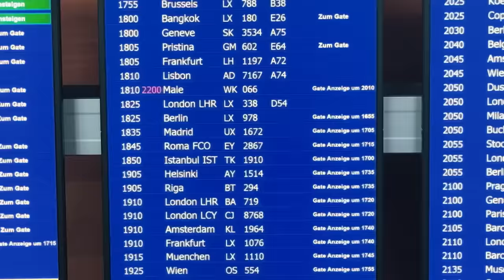Mia Julia, MAKZ 38, MartinBepunkt - Malle bereit (Offizielles Musikvideo)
Ihr seht Mia Julia, MAKZ 38 und MartinBepunkt mit ihrer neuen Single "Malle bereit" - Viel Spaß beim Reinschauen!